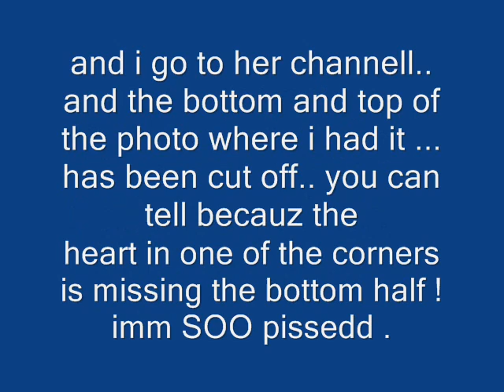Someone tryna take credit for my BG .. =(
ugghh this makes me SOOO mad.. the other part is they have been messaging me like "oh i will give you bg credit in the description and everythingg." UGGHH